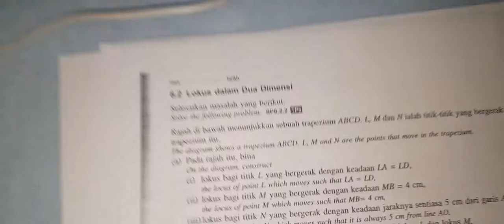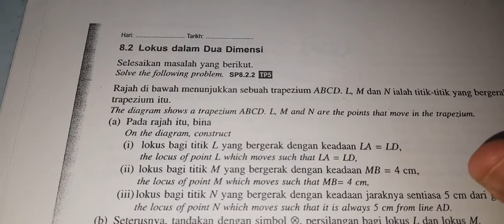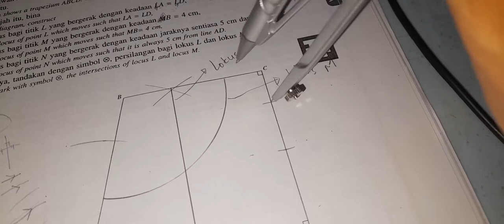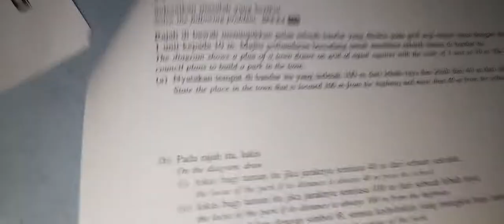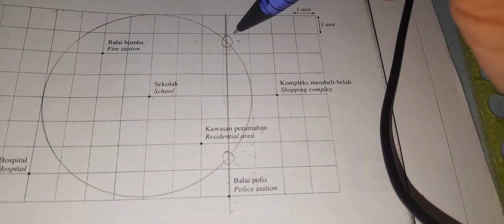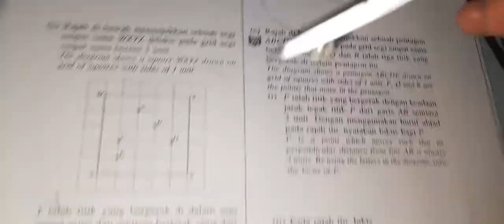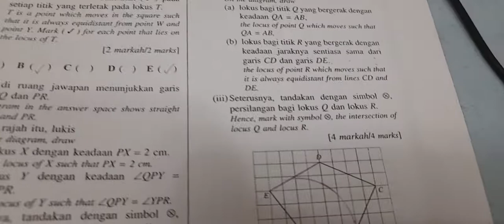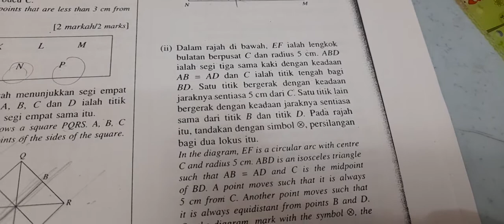Form 3 math bab8: loci in two dimension (MT15-MT18)--3